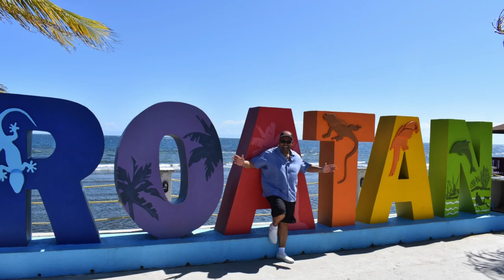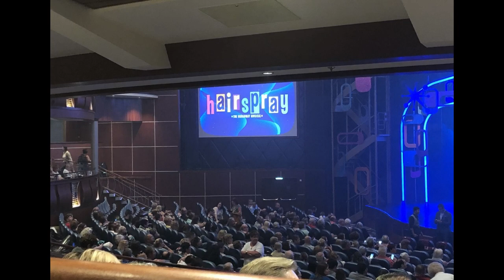HUGGING SLOTHS IN HONDORAS!---Second and Third Day On Symphony of the Seas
We held sloths and had birds on our shoulders!  We visit our first port of call---HONDORAS!!  We saw a lot of cool animals and got some authentic food from Hondoras.

**2ND Corinthians 5:20**